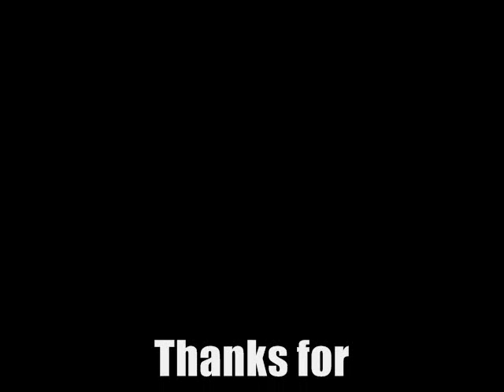How to Beat Lvl 29 on Bubble Trouble Rebubbled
This is a video showing how to beat lvl 29 on rebubbled.com